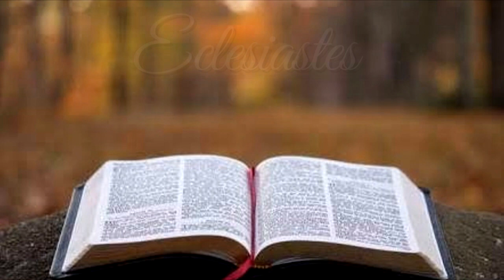BÍBLIA - ECLESIASTES 08 NAA | TUDO CORRERÁ BEM PARA OS QUE TEMEM A DEUS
BÍBLIA FALADA

Quem é como o sábio? E quem sabe a interpretação das coisas? A sabedoria faz reluzir o rosto de uma pessoa e muda a dureza do seu semblante.
Eu digo a você: observe o mandamento do rei, e isso por causa do juramento que você fez diante de Deus.
Não tenha pressa em sair da presença dele, nem insista em fazer o que é mau, porque ele faz o que bem entende.
Porque a palavra do rei tem autoridade suprema. Quem pode lhe perguntar: “O que você está fazendo?”
Quem guarda o mandamento não experimenta nenhum mal; e o coração do sábio conhece o tempo e o modo certo de agir.
Porque há um tempo e um modo para todo propósito; porque é grande o mal que pesa sobre o ser humano.
Ninguém sabe o que vai acontecer. Pois quem poderá lhe dizer o que vai acontecer?
Não há ninguém que tenha domínio sobre o espírito para o reter; nem tampouco quem tenha poder sobre o dia da morte. Não há como escapar desse combate, e a maldade não poderá livrar os que a praticam.
Tudo isso vi quando comecei a pensar no que se faz debaixo do sol. Há um tempo em que uma pessoa tem domínio sobre outra pessoa, para seu próprio mal.
Assim também vi os ímpios serem sepultados com honra, ao passo que os que frequentavam o lugar santo foram esquecidos na cidade onde fizeram o bem. Também isto é vaidade.
Como não se executa logo a sentença contra uma obra má, o coração humano está inteiramente disposto a praticar o mal.
Ainda que o pecador faça o mal cem vezes, e a vida dele se prolongue, eu sei com certeza que tudo correrá bem para os que temem a Deus.
Mas nada correrá bem para o ímpio, e ele não prolongará os seus dias; será como a sombra, visto que não teme a Deus.
Ainda há outra vaidade sobre a terra: justos que são tratados segundo as obras dos ímpios, e ímpios que são tratados segundo as obras dos justos. Digo que também isto é vaidade.
Por isso exalto a alegria, porque para o ser humano não há nada melhor debaixo do sol do que comer, beber e alegrar-se; pois isso o acompanhará no seu trabalho nos dias da vida que Deus lhe dá debaixo do sol.
Quando me dediquei a conhecer a sabedoria e a ver o trabalho que há sobre a terra — pois nem de dia nem de noite se consegue conciliar o sono —,
contemplei toda a obra de Deus e vi que o ser humano não pode compreender a obra que se faz debaixo do sol; por mais que se esforce para a descobrir, não a entenderá; e, ainda que o sábio diga que conseguirá conhecê-la, nem por isso a poderá achar.

Eclesiastes 8:1-17